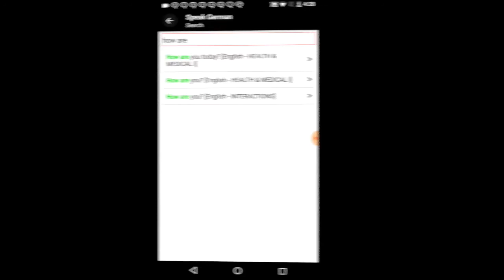Speak German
Learn German from Russian, French, Dutch, Italian & 7 more languages.